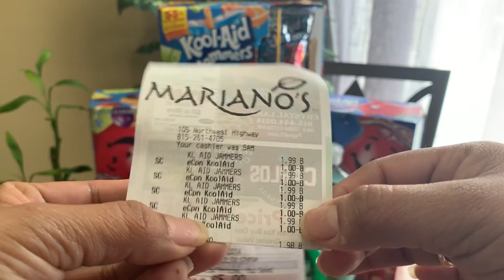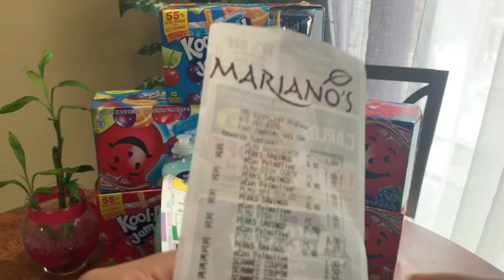Mi compra de Marianos jugos y javon de traste a .99 centavos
Espero y me apoyen en este nuevo canal mil gracias por su apoyo